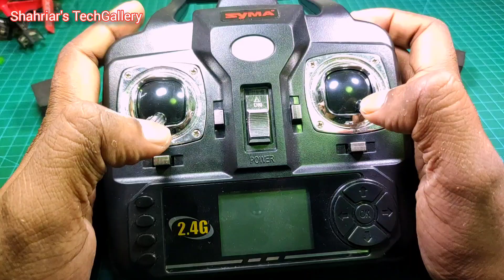How to Make Coreless Motor Drone at Home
How to make coreless motor drone at home - DIY Drone

🔴 Location : Near SteelBridge, Aftabnagar, Rampura,Dhaka